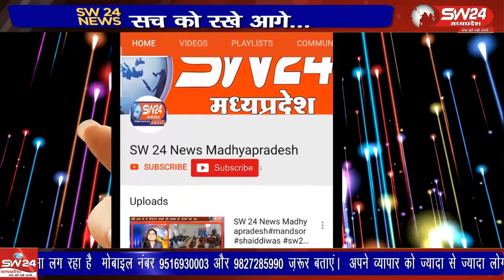होली रंग गुलाल और मस्ती के पर्व को लेकर आदिवासी क्षेत्रों में भगोरिया हाट बाजारों की काफी धूम है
कन्नौद से कमल गर्ग रही की रिपोर्ट ।